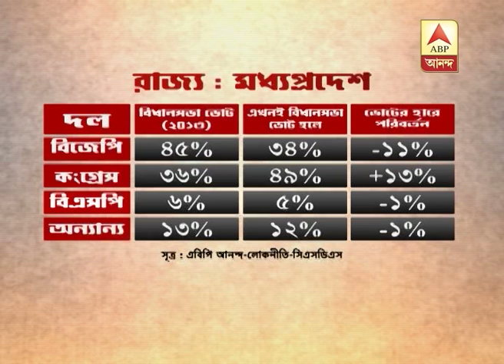BJP may lose assembly poll in Madhya Pradesh